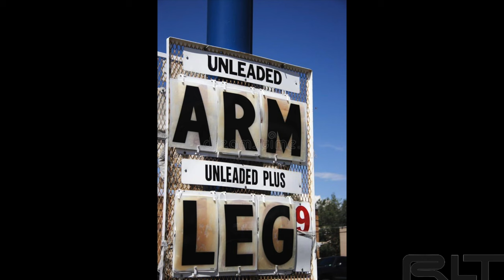How has the Magnuson Supercharged 4runner held up after 100,000 miles?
After 100,000 miles of using, abusing, and enjoying the Magnuson Supercharger on our Toyota 4Runner, we wanted to share our real life experience and recommendations. As one of the first 4Runners to test the supercharger, we have been running this on our truck since October of 2017 and have put it through strenuous testing including towing an adventure trailer cross-country (and back) totaling over 7,500 miles up and down mountains and through several deserts.

We put a lot of time and effort into producing this content and we hope you enjoy it as much as we enjoyed making it!  TO THE DIRT!